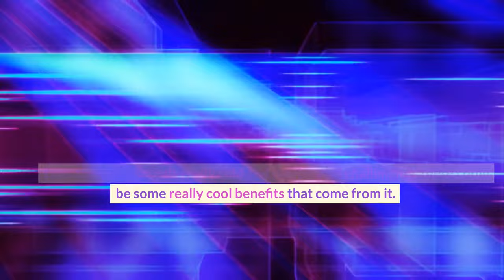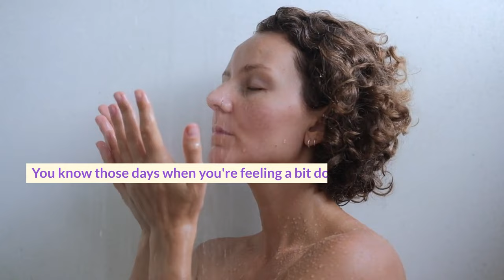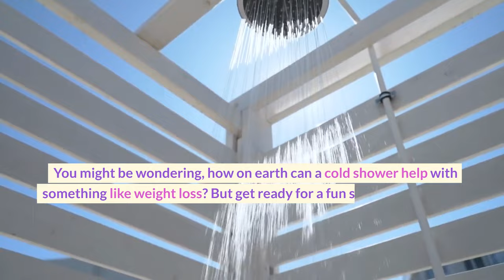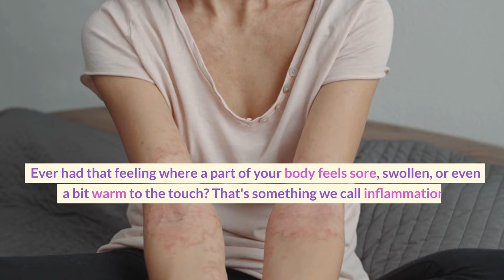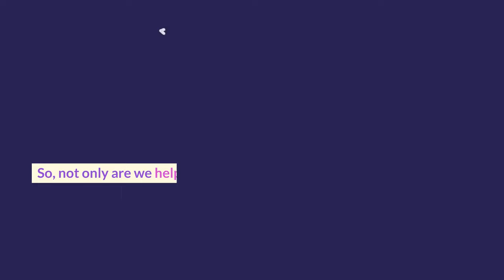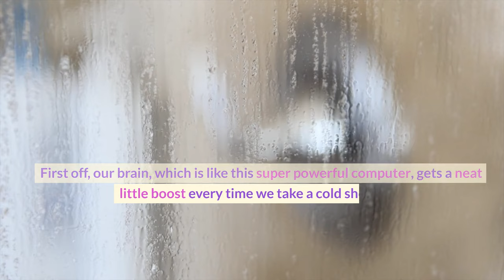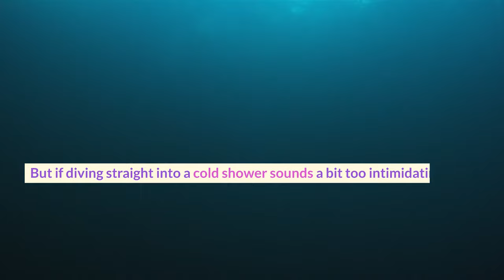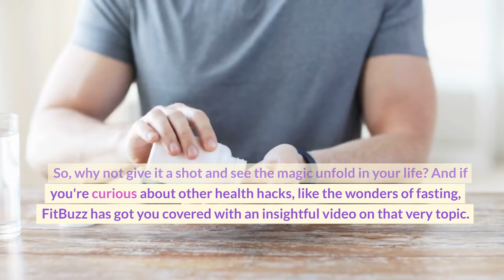😱 Unbelievable Health Hacks The Magic of Cold Showers! ChillWithFitBuzz 🚿🔥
❄️ Unleash POWERFUL Health Transformations with Cold Showers! 😮 FitBuzz's Ultimate Chill Challenge 🚿💥

Ever thought a blast of cold water could change your life? Dive into the icy world of cryotherapy and discover what happens when you embrace 14 days of cold showers.

🚿 Top 10 Mind-Blowing Benefits of Cold Showers:

Supercharge Your Immunity!
• More monocytes, lymphocytes, T-helper, and T-suppressor cells? Yes, please!

Elevate Your Mood & Energy!
• Hello, noradrenaline! Boost mood, focus, and say goodbye to the blues.

Melt Away Fat with Brown Fat Activation
• Supercharge metabolism, ramp up energy, shed weight. Just 100g of brown fat can torch 3,400 calories/day!

Enhance Insulin Sensitivity

Kick Inflammation to the Curb

Antioxidant Power Surge!

Protect Your Brain: The Neuro Benefits

Boost Longevity & Unlock Autophagy

Keep Stress (Cortisol) at Bay

Recover Faster & Better

🛀 Cold Shower Newbie? Here's How to Start:

Begin with your cozy hot shower.
Brave the cold for 30 seconds.
Switch back to warmth.
Challenge yourself! Gradually increase cold time to 5-10 minutes.
Cool Fact: Did you know cold can warm your core and warmth can cool it down? 🤯

Dare to take the FitBuzz 14-Day Cold Shower Challenge? Witness these health marvels for yourself!